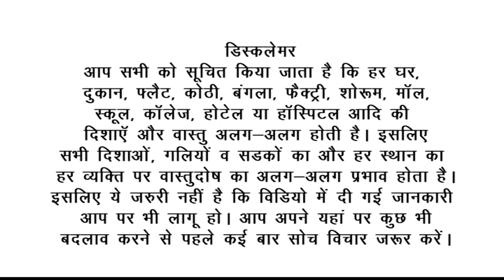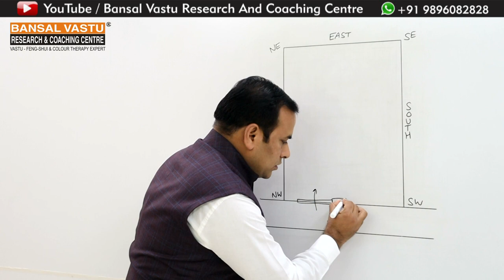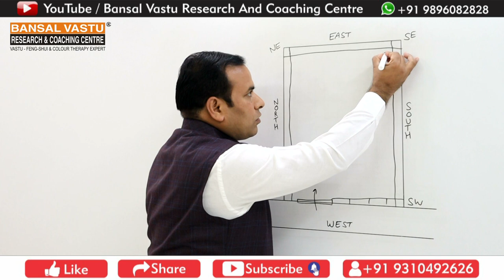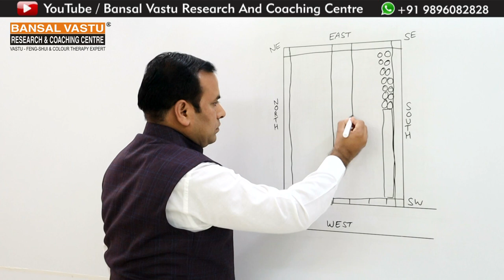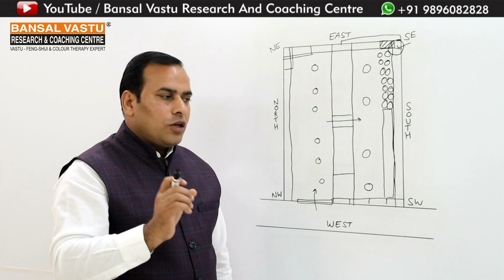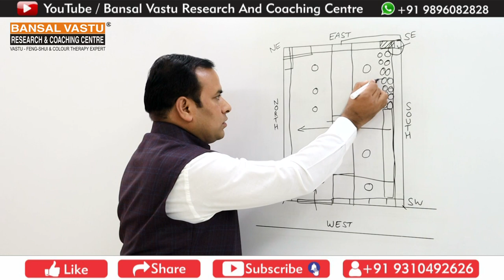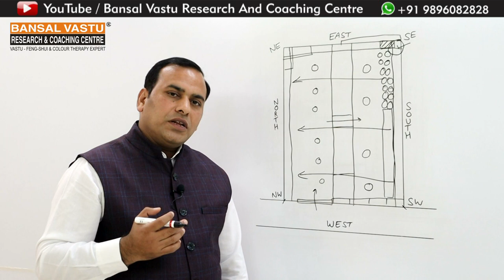Vastu Tips for West Facing Bartan Shop | Bansal Vastu | Dr. Vipin Bansal +91 9896082828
Vastu advice for West facing bartan/ crockery shop/ Showroom.
entrancevastu ownersittingvastu storagevastu mandirvastu vastu shastra electricmetervastu floorslopevastu FloorlevelupinSouthWestzone.
आपकी अपनी west facing बर्तनों की दुकान है तो आपको अपनी दुकान में सामान की सेटिंग कैसे करनी है इस वीडियो में बताया गया है | आपके यहां सामान की सेटिंग सही होने पर वास्तु शास्त्र के नियमानुसार आपके यहां आपकी अपनी वर्किंग पहले से बहुत ही बढ़िया हो जाएगी | छोटे-छोटे उपाय जो आप कर सकते हैं वह उपाय आपको करनी चाहिए क्योंकि हर व्यक्ति आगे बढ़ने की चाह रखता है | इसलिए आप अपनी दुकान में सामान के सेटिंग वास्तु शास्त्र के नियमानुसार जरूर करके देखें |

How to build West Facing House / Plot According to Vastu Shastra
By